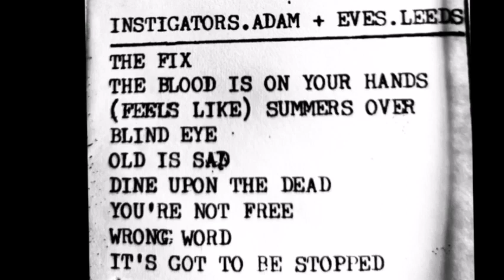Instigators ... Leeds Adam & Eve's 23-7-1985 (Peaceville Tapes Anarcho Punk)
Had this from Hammy, Instigators when he ran the Peaceville Tapes side of things. Doing the tapes etc opened the doors for much more bigger things for him, and the creation of Record label. RIP, Hammy.
1. The Fix.
2. The Blood Is On Your Hands.
3. Feels Like Summers Over.
4. Blind Eye.
5. Old Is Sad.
6. Dine Upon The Dead.
7. You're Not Free.
8. Wrong Word.
9. It's Got To Be Stopped.